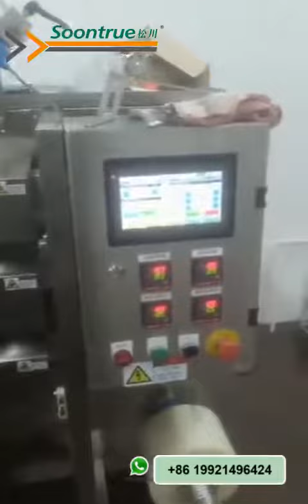pack chili oil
this machine suitable for 3 or 4 side sealing, all kind of liquid products